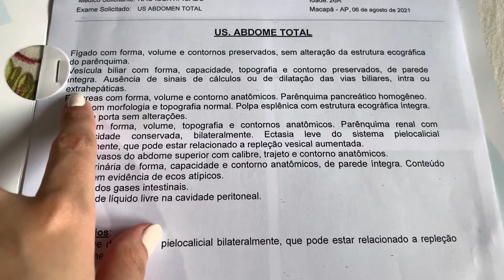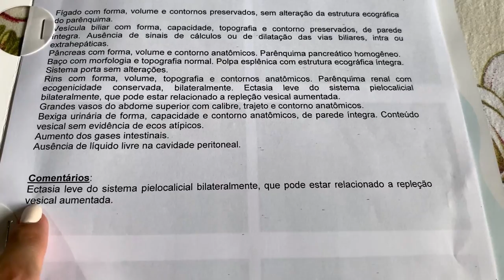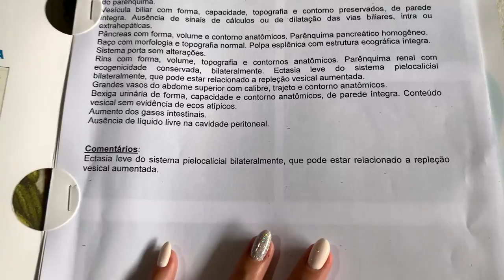FIZ VÁRIOS EXAMES E DESCOBRI ALGO *PREOCUPANTE!*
Estou em Macapá city minha gente! Vim correndo pra cá para fazer alguns exames e vocês não sabem o que eu descobri! Confesso que fiquei preocupada! Corre pra ver!

♥ AMO VOCÊS ♥